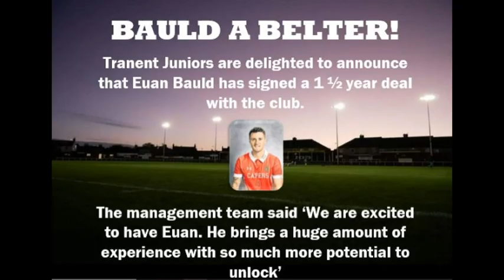Euan Bauld Signs For Tranent! - The Big TV